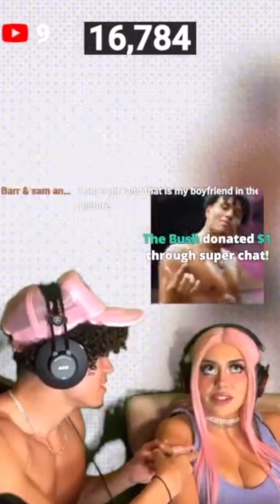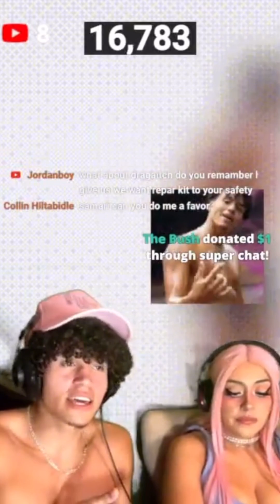Can Men Have Babies? | Podcast Ep. 5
Can men have babies?! Gen Z Has New cultural standards, @Samariferrari & @vikdaddi are going to investigate the cause!